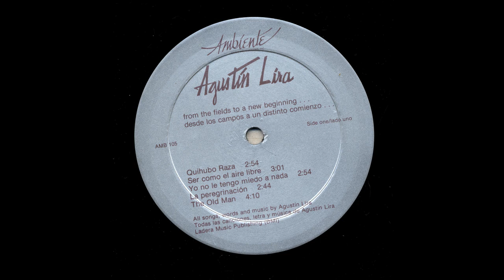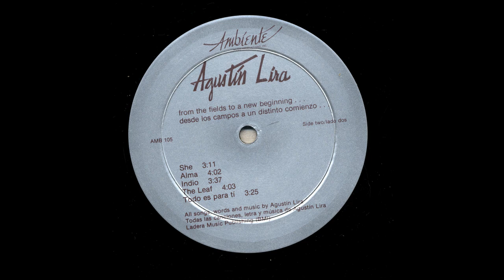Agustin Lira - Alma - Ambiente amb-105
Title: Alma
Artist: Agustin Lira
Accompaniment: Patricia Wells Solorzano - David Gomez - Marta Gonzalez Garcia - Miguel Cruz - Aris Quiroga
Record Label: Ambiente
Catalog Number: amb-105
Recording Format: 33
Notes: Producer: Philip Sonnichsen.

Para ver más información sobre esta y otras grabaciones en el sitio de la Universidad de California en Los Ángeles

View more information about this and other recordings at the University of California at Los Angeles' Frontera